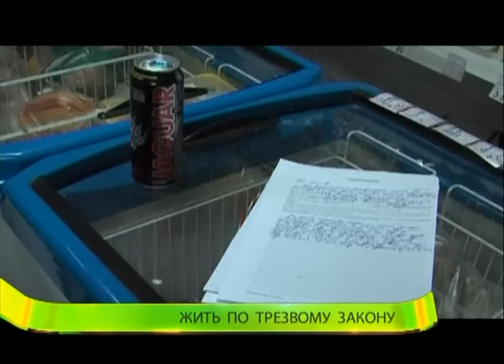Пить меньше? Будем! Продажу алкоголя ограничат.